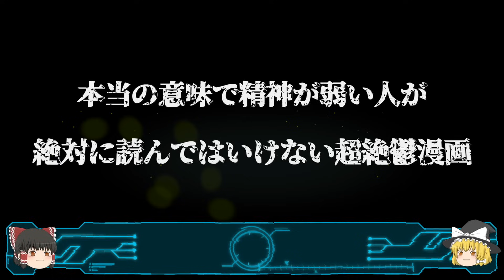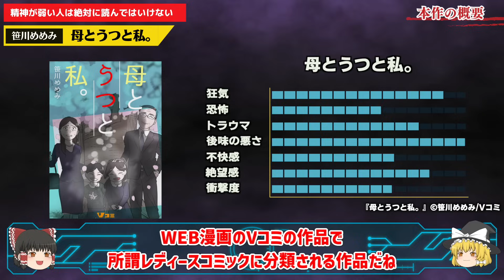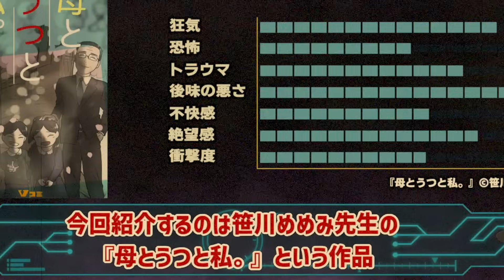【鬱注意】精神が弱い人は絶対に読まないほうがいい…【ゆっくり解説】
【引用素材】
画像：Vコミ・笹川めめみ様『母とうつと私。』